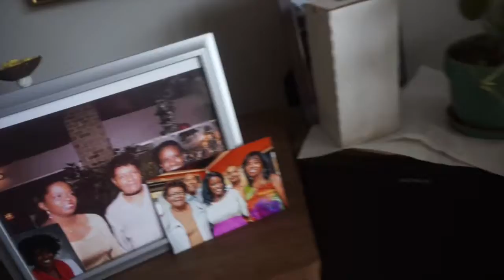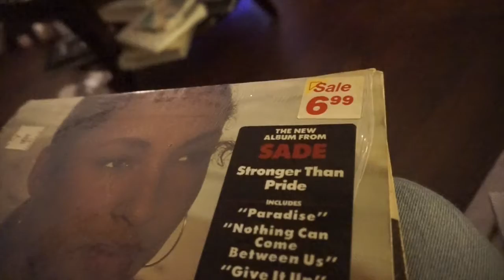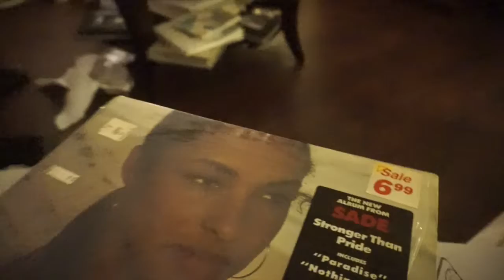VLOG 10: The Great Escape Tour And Christmas 2017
Hey Loves ! This is my mini recap of my Christmas break 2017. I went to the Xscape Concert with my friends. TAMAR And MONICA killed it ! I had Christmas at my grandmother's and she is funny.